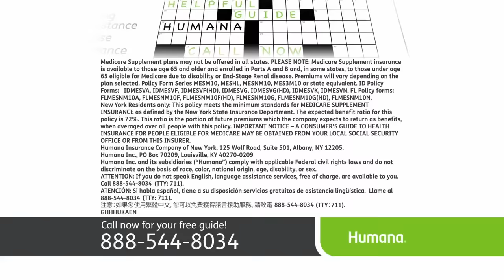Crystal Rogers BOMBSHELL | Is Brooks Houck's Family Involved in 2nd Murder?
Brooks Houck is charged with murder 8 years after Crystal Rogers's disappearance. Houck appeared in court asking for a bond reduction but prosecutors dropped a major bombshell on the court.

The State now claims that the Houck family is tied to another death, Crystal Rogers' father's murder.